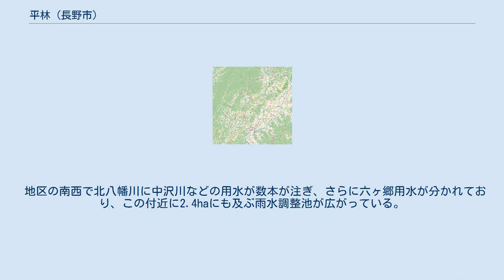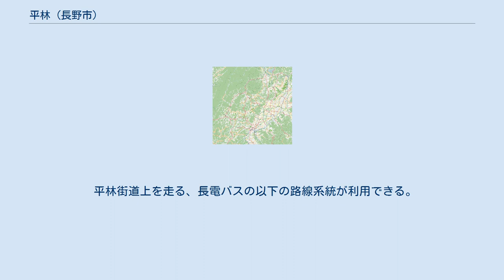平林 (長野市)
日本 」 中部地方 」 長野県 」 長野市 」 古牧地区 」 平林 平林（ひらばやし）は、長野県長野市の市街地東部郊外にある町名。
現行行政地名は平林一・二丁目。
 全域が長野市役所古牧支所の管内である。
 地区の中央部を国道406号（平林街道）が東西に横断し、一丁目と二丁目との境をなしている。
地区東部には都市計画道路高田若槻線が南北に縦走する。
一丁目南部には柳原一号幹線排水路（北八幡川）が流れ、広大な遊水池がある。
 周辺地区同様に、古くは農村であったが長野市街地までバス・車で10分程度という立地により戦後急速に宅地化が進んだ。
地区南東部の北八幡川沿いには近年まで農耕地が残っていたが、区画整理が行われ現在では住宅地となっている。
高田若槻線の開通後は特に、平林交差点を中心にロードサイド店舗も進出している。
 地区の南西で北八幡川に中沢川などの用水が数本が注ぎ、さらに六ヶ郷用水が分かれており、この付近に2.4haにも及ぶ雨水調整池が広がっている。
この合分流点は勾配が緩いため土砂の堆積が甚だしく、浚った土砂が積み重なって付近に小高い丘を3つ成すほどであり、「三重山」などといわれていた。
現在でも付近の三重（さんじゅう）公園にその名が残っている。
 地区内の人口及び世帯数は以下の通り（平成26年4月1日現在）。
 平林の範囲は、概ね1889年（明治22年）以前の水内郡平林村の範囲に相当する。
 平林街道上を走る、長電バスの以下の路線系統が利用できる。